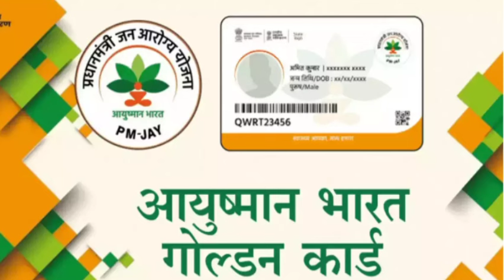CM योगी का आदेश 10 जनवरी 2024 तक चलेगा विशेष अभियान 5 लाख का लाभ महिला/पुरुष करें आवेदन